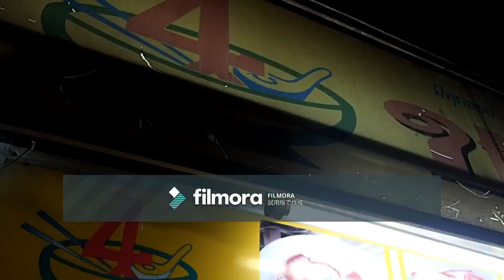No.4 Noodle in Patong Beach by プーケットしまかぜ案内人の食べ歩き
パトンビーチにあるホーカーセンターです。
夜になると屋台があつまるエリアです。
人気の4番ラーメンをいただきました。

プーケットしまかぜ案内人の旅案内所

プライベート観光ツアーでお立ち寄りも可能